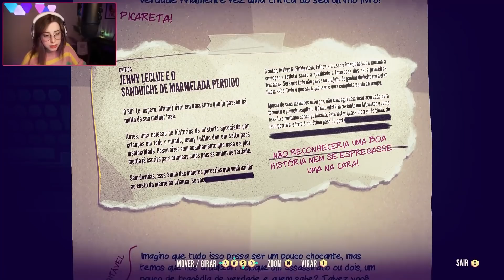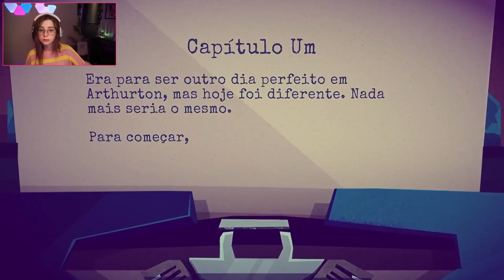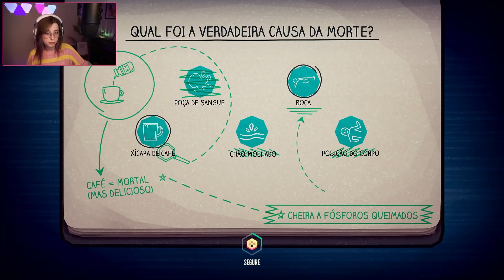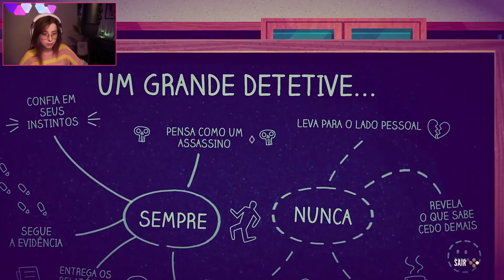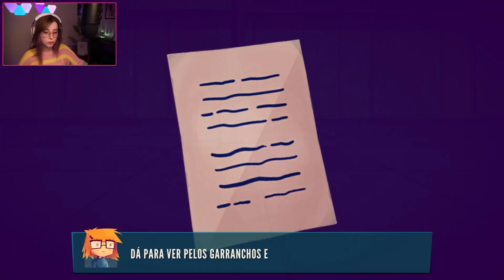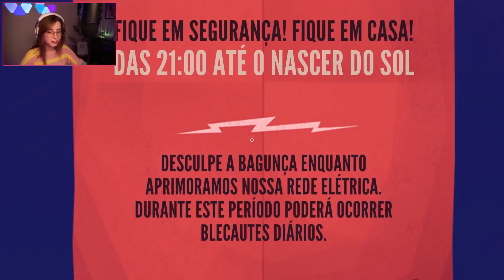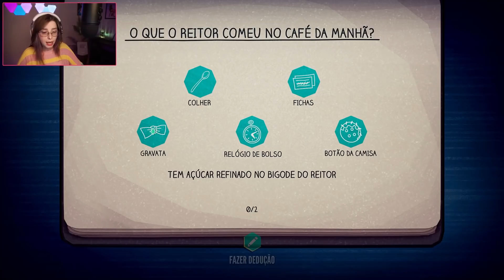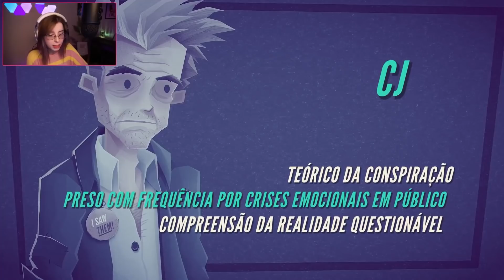A DETETIVE MAIS FOFA DA INTERNET ~ Jenny LeClue - Dectetivu (PARTE 1)